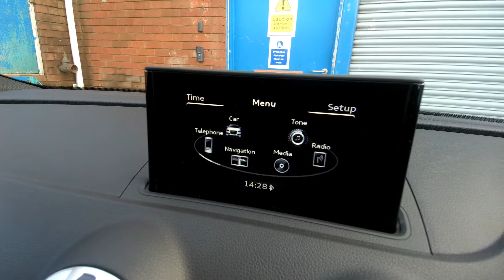NL16SZU AUDI A3 S Line Navigation 1.4 Tfsi 125 Ps 6 Speed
AUDI A3 S Line Navigation 1.4 Tfsi 125 Ps 6 Speed